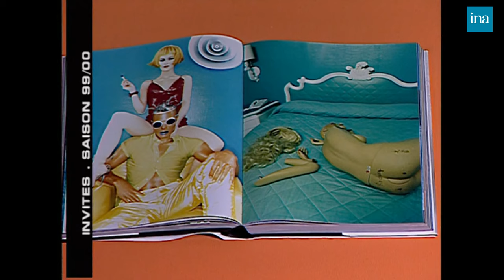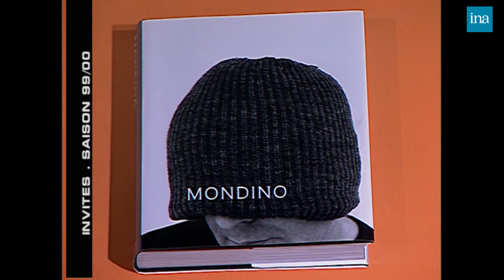Mondino : Ses plus célèbres clips chez Thierry Ardisson | INA Arditube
Rive Droite Rive Gauche | Paris Dernière | 15/06/2000
Thierry Ardisson reçoit le photographe et réalisateur Jean-Baptiste Mondino.
Il parle de son album et sa volonté de le faire paraître au début de ce nouveau millénaire.
L'invité revient sur sa jeunesse, notamment sa découverte et passion pour le rock qui a complètement changé sa vie, en particulier Jim Morrisson.
Ensuite, ils reviennent sur le parcours professionnel de Mondino, ses débuts et son parcours dans la photographie, toujours lié à la musique.
Jean-Baptiste Mondino explique son refus de faire un clip de Michael Jackson, car il n'aime pas l'artiste.
Enfin, il conclut l'entretien en expliquant pourquoi il a rapidement arrêté la musique et  ce qui sera important dans ce nouveau millénaire.